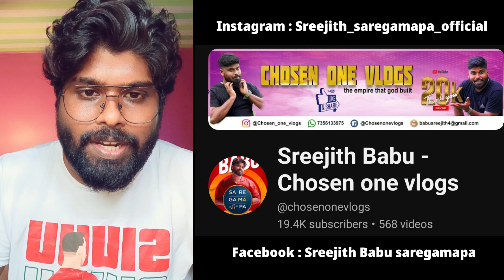ROSEMARYWATER | ഇത് ശെരിക്കും WORK ആകുന്നുണ്ടോ? എന്താണ് സത്യം?